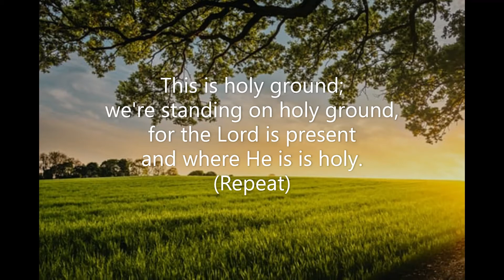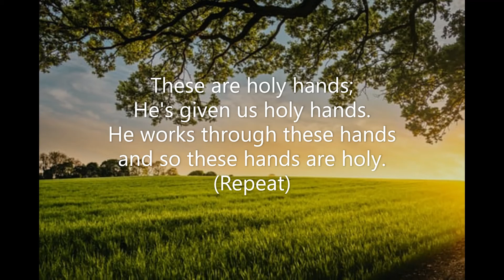Holy Ground (#171 All the Best Songs of Praise & Worship) Christopher Beatty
Piano track for Christopher Beatty's 'Holy Ground'. Song #171 from 'All the Best Songs of Praise & Worship' (Lillenas). July 2021. Piano: Robert Aszmies